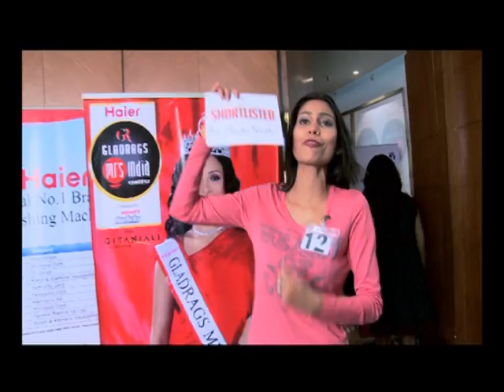Gladrags Mrs. India 2011 Episode 1 part 2